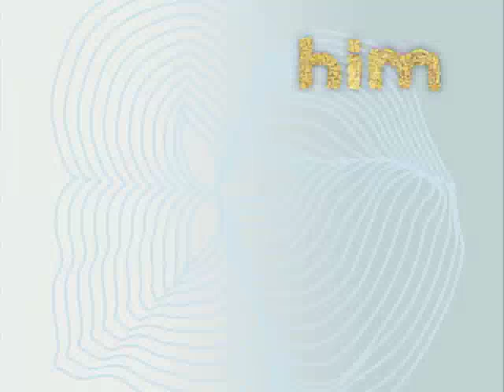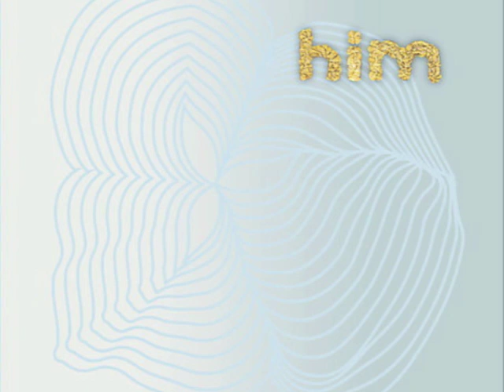HIM (peoples) - 08 - As we were once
Label:After Hours ‎-- AH-068
Country:Japan
Released:2005

Arranged By -- HiM
Artwork By [Layout, Design] -- Karera
Bass -- Griffin Rodriguez (tracks: 1 to 9, 11)
Drums -- Adam Pierce (tracks: 1 to 9, 11), Doug Scharin
Edited By [Additional] -- Doug Scharin
Electronics -- Doug Scharin, Robert King-Wurlitzer (tracks: 1 to 5, 7, 8, 9, 11)
Electronics [Shortwave] -- Doug Scharin
Guitar -- Adam Pierce (tracks: 1 to 9, 11), Josh Larue (tracks: 1 to 5, 7, 8, 9, 11)
Instruments [Mbira] -- Adam Pierce (tracks: 1 to 9, 11)
Instruments [Mbiras] -- Doug Scharin
Jew's Harp -- Doug Scharin
Marimba -- Adam Pierce (tracks: 1 to 9, 11)
Mastered By -- Alan Douches
Mixed By -- Peter Kadis
Mixed By [Additional] -- Doug Scharin
Organ -- Robert King-Wurlitzer (tracks: 1 to 5, 7, 8, 9, 11)
Percussion -- Doug Scharin
Piano -- Doug Scharin, Robert King-Wurlitzer (tracks: 1 to 5, 7, 8, 9, 11)
Recorded By -- Griffin Rodriguez (tracks: 3, 8, 11), Yoshiaki Kondo (tracks: 1, 2, 4, 5, 7, 9)
Recorded By [Additional Recording] -- Peter Kadis
Synthesizer -- Griffin Rodriguez (tracks: 1 to 9, 11)
Vibraphone -- Adam Pierce (tracks: 1 to 9, 11)
Vocals -- Adam Pierce (tracks: 1 to 9, 11), Griffin Rodriguez (tracks: 1 to 9, 11)
Written-By -- HiM